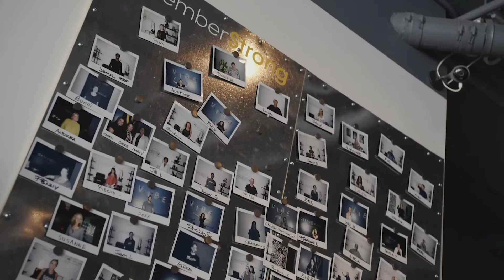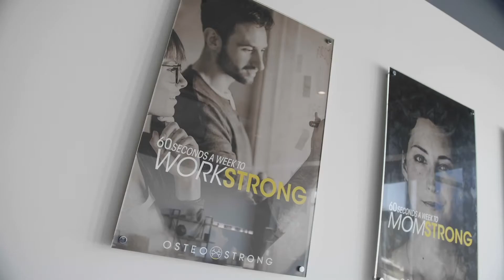OsteoStrong testimonial Jessie 021220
Jessie is stronger than ever since joining OsteoStrong. Check out her video.